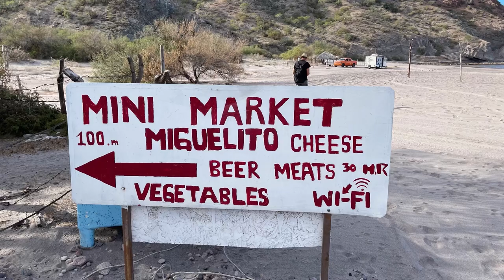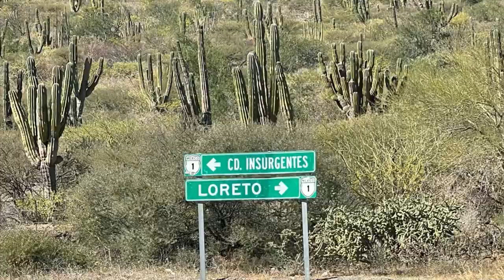El Puertito de Agua Verde S03 E05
We would like to take you to El PuertitoDeAguaVerde, the small harbor of AguaVerde, which should only be approached with 4 * 4.

There we stand between two hills and two beaches and have a wonderful time. We explore the surrounding area and can walk along the beach at low tide to the Agua Verde beach restaurant and shop in the local minimarket.

Then we drove to the PacificCoast to discover PuertoAdolfoLopezMateos.